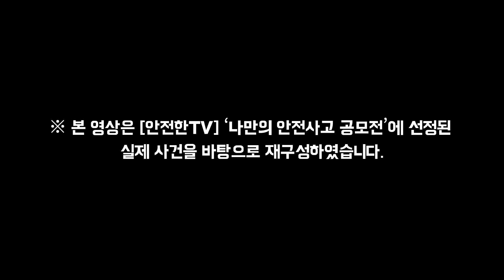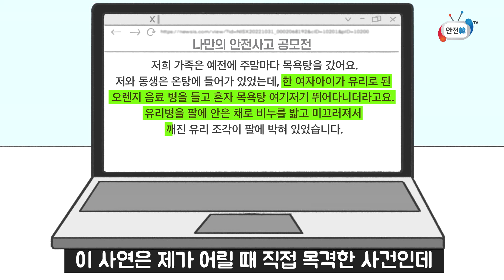[안전툰] 목욕탕에 오렌지주스를 가져간 OO에게 도대체 무슨 일이!?ㅣ안전 사연 공모전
※본 영상은 안전한TV ‘나만의 안전사고 공모전’에 선정된
  실제 사건을 바탕으로 재구성하였습니다.

주말, 안전이와 수칙이는 아빠와 함께 목욕탕으로 갑니다.
등을 잘 밀어드릴 테니 대신 음료수 하나만 사 달라고 하는 형제.
사실 안전이는 목욕탕을 갈 때마다 꼭 유리병에 든 오렌지 주스를 사 갑니다.
목욕탕에 도착하기도 전에 초코우유를 다 마셔버린 수칙이와 달리,
오랜 시간 목욕하면서 오렌지주스를 야금야금 마실 때가 제일 맛있기 때문입니다.
아빠가 잠시 사우나 하러 사우나실에 들어간 동안, 안전이와 수칙이는 티격태격합니다.
어느덧 형제는 조금씩 속도를 올려 뛰기 시작합니다.
이곳은 늘 습하고 물기가 가득한 목욕탕 안, 두 형제를 걱정하는 눈이 많습니다.

안전한TV에서는 지난 9월, ‘나만의 안전사고 공모전’을 열었습니다.
그리고 많은 분이 남겨주신 사고 목격담, 경험담을 바탕으로
이야기를 재구성, 5편의 '안전툰'을 만들었습니다.
사고는 언제, 어디서든, 나도 모르는 사이에 일어날 수 있습니다.
모두 안전 수칙을 꼭 지키셔서, 사고 없는 즐거운 나날 보내시길 바랍니다.

00:11 목욕탕 가는 길, 음료수 하나만 사 달라고 부탁하는 형제
00:27 가게 안에서 음료수 고르는 형제, 오렌지주스 사는 안전이
00:45 목욕탕 갈 때 유리병에 든 오렌지주스만 마시는 이유
01:15 목욕탕 안으로 들어온 세 사람, 사우나실로 가는 아빠
01:29 탕 안에서 뚜껑 열어 오렌지주스 마시는 안전이
01:42 한 모금만 달라고 하는 수칙이의 제안을 거절하고
02:05 형 따라 사우나 밖을 나간 수칙이, 목욕탕 안에서 쫓고 쫓기는 혈투(?)
02:16 목욕탕 안에서 뛰어다니면 안 된다고 주의 주는 아저씨
02:29 바닥에 떨어진 거품에 미끄러져 넘어지는 안전이
02:36 팔꿈치에 끼고 있던 병이 깨져 유리 조각이 팔에 박힌 상황
02:49 119에 신고하는 아빠, 구급차 도착
03:03 유리 조각이 많이 박혀 상황이 좋지 않다고 이야기하는 구급대원
03:13 응급실에 온 안전이, 하지만 깨어나지 못한 채 누워 있는
03:29 사연 당첨자가 직접 목격한 사고 이야기
03:50 [목욕탕 이용 시 안전 수칙]